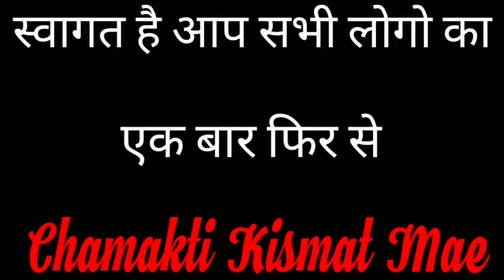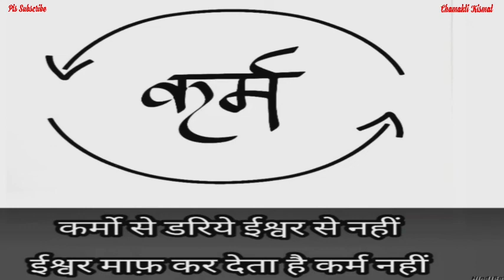इस प्रकार से करे सूर्य देव की पूजा हर इच्छा होगी पूरी || Dhan Prapti Upaye || Jyotish Vidya